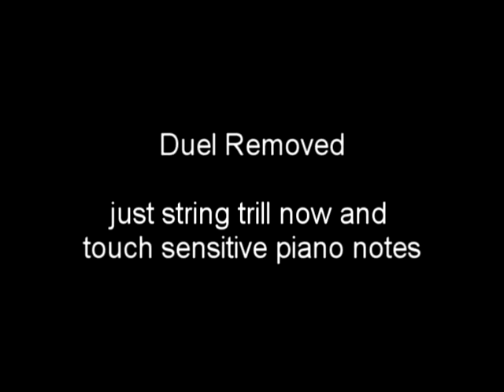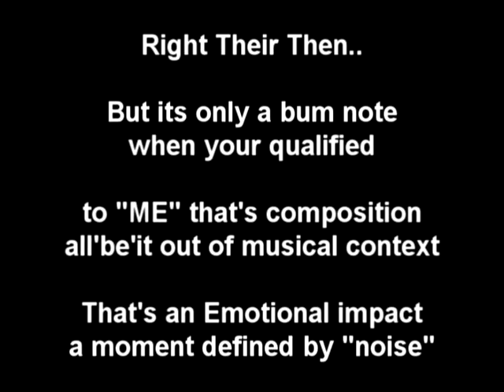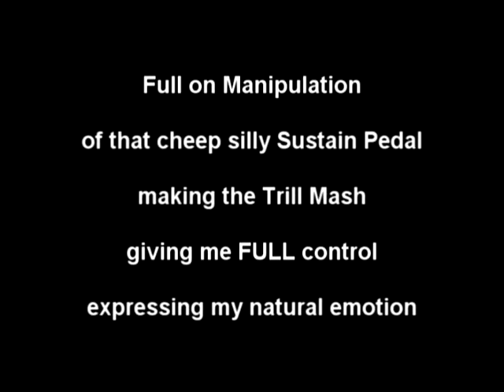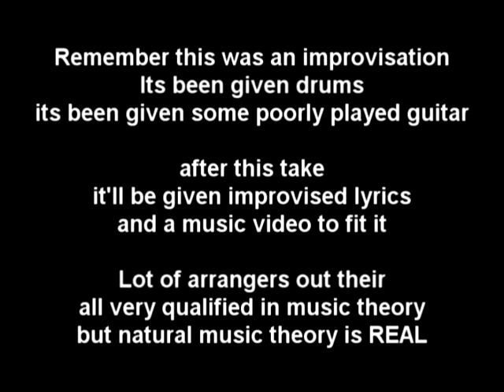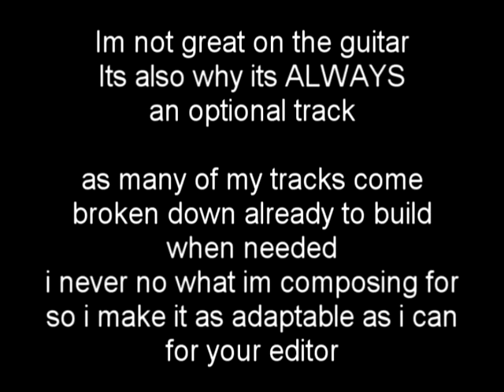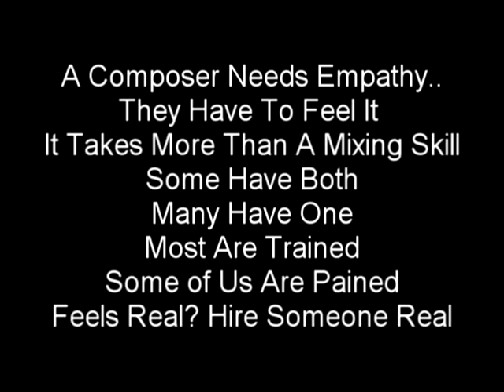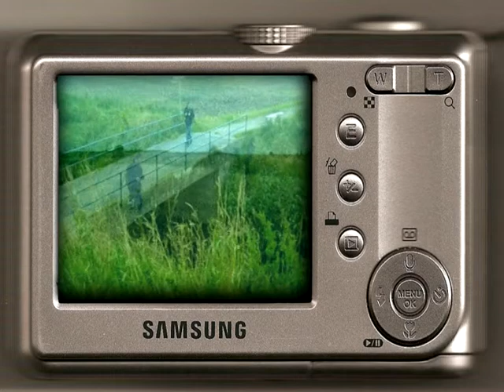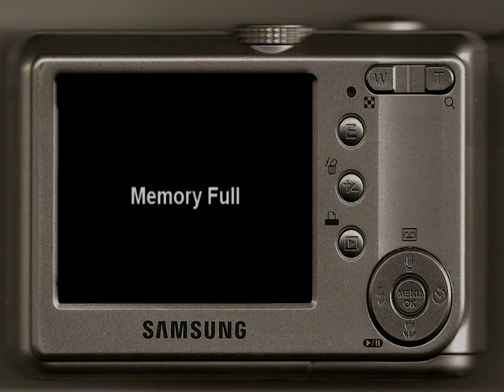4 Improvised Layers For A Song From Start To Finish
Music & Visual (c)TheWraith517
The idea behind this collection is so that YouTube / Vimeo / Dailymotion video makers can use music without fear of their film being banned.

You can add the adsense to your videos if you want, but overtime you maybe informed the track is owned by a 3rd party whose advert goes onto your video
(it WONT affect your youtube account status OR your video.. Unless You also used (c) music from somewhere else, then youtube gets nancy about two (c) company's arguing & the vids blocked)
It's not advised to use music from real movies in your film, and that's the idea of my Music
But at some stage I may use Music Publishing Rights (but my terms WONT be blocked in any countries) Unless you were foolish enough to use any music from a real movie or (c) company.

Also MP3's available via Google Play
(Just Search for  TheWraith517  in the Google Play Store)

More info about me & what i do on my blog here
(i have many many styles & tracks)